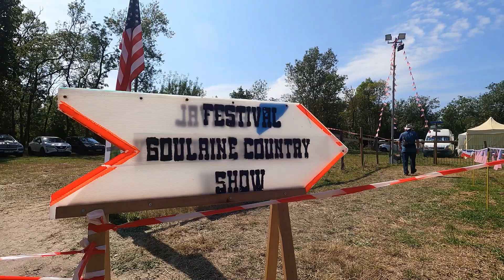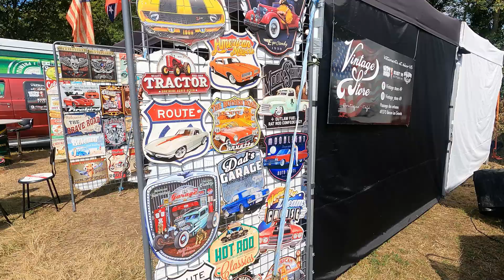Goulaine Country Show 2024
4e édition du Festival Country de Basse Goulaine ( 44 ) organisé par les bénévoles de Goulaine Country en aout.